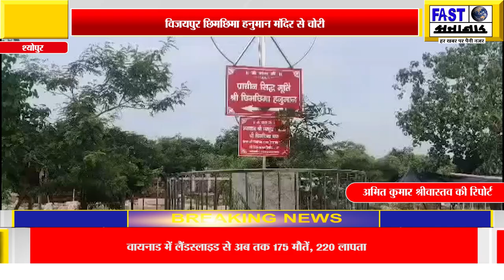विजयपुर छिमछिमा हनुमान मंदिर से चोरी , वन मंत्री रामनिवास रावत ने चढाएं थे गहने